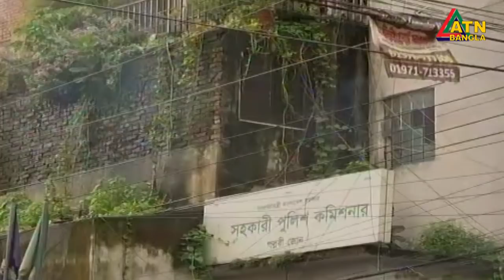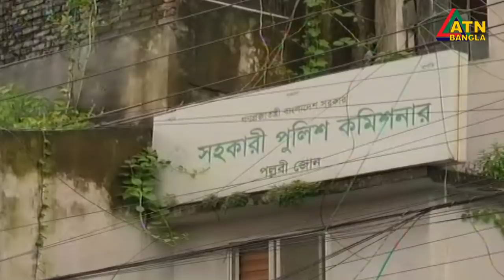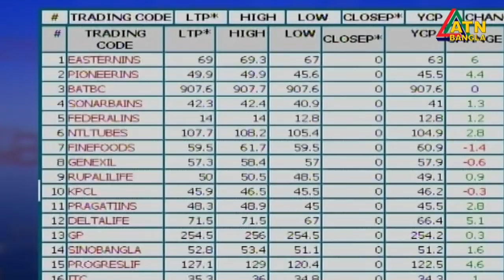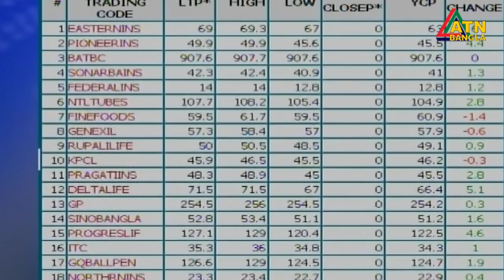এটিএন বাংলা দুপুর ১২ টার সংবাদ। 29.07.2020 | ATN Bangla News at 12 pm